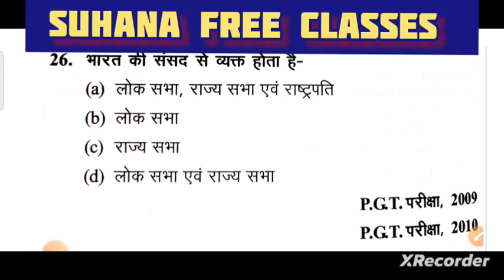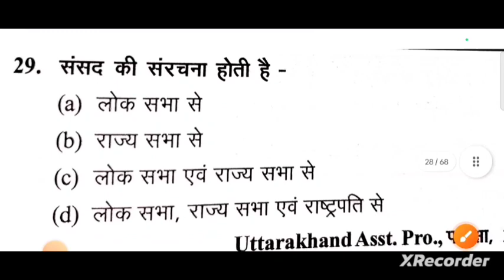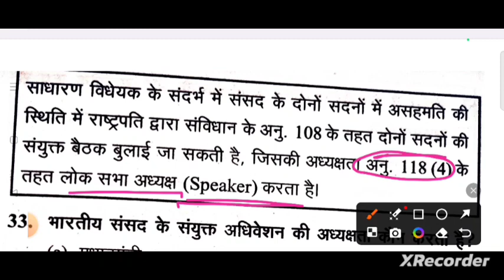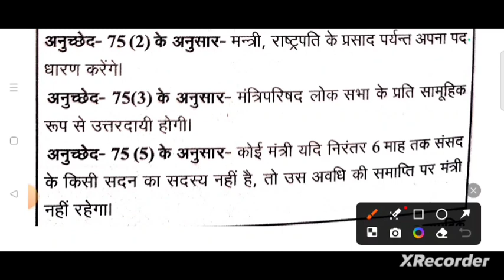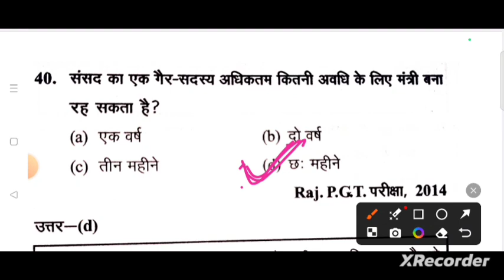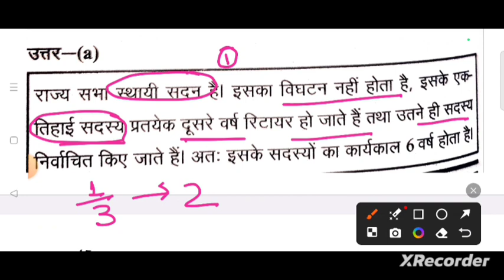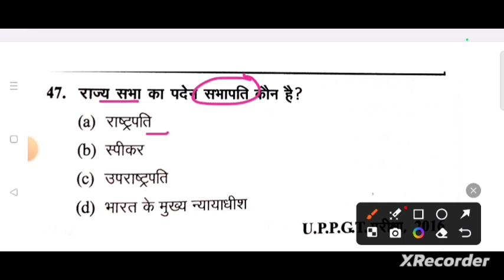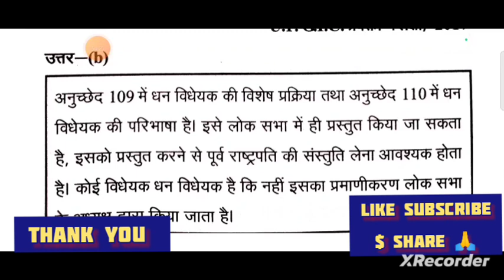🛑TOP IMP MCQ QUESTIONS|POLITICAL SCIENCE|GHATNA CHAKRA#pgt#kvs#tgt#net#bpsc#ltgrade#dsssb#emrs#dssb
🔥🙏 नमस्कार दोस्तों आप सभी लोगों का 🔥सुहाना फ्री क्लासेस में स्वागत है आशा करती हूं कि आप सभी लोग स्वस्थ होंगे और अच्छे से अपनी पढ़ाई कर रहे होंगे मैं आज आप सभी लोगों के सामने उपस्थित हूं 🔥घटना चक्र से 🔥सांसद लोकसभा, राज्यसभा ,और समितियां से संबंधित कुछ 🔥महत्वपूर्ण एमसीक्यू प्रश्नों को लेकर जो कि आपकी सभी कॉम्पिटेटिव एग्जाम्स की प्रिपरेशन के लिए अति महत्वपूर्ण है जो भी बच्चे🔥 पॉलिटिकल साइंस से तैयारी कर रहे हैं कृपया करके मेरी पूरी वीडियो को देखें और मेरे चैनल को लाइक शेयर और सब्सक्राइब करें धन्यवाद🔥🔥🙏🙏🙏